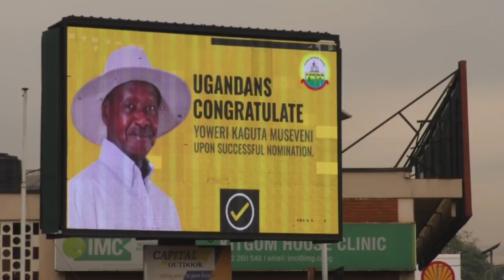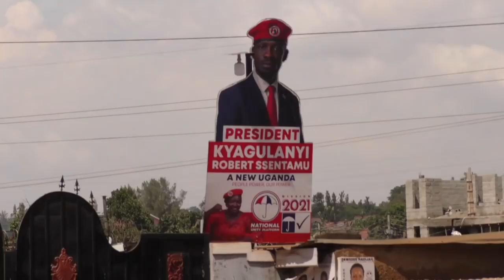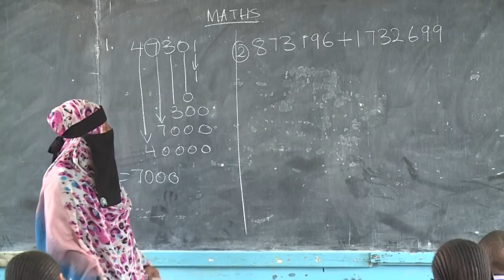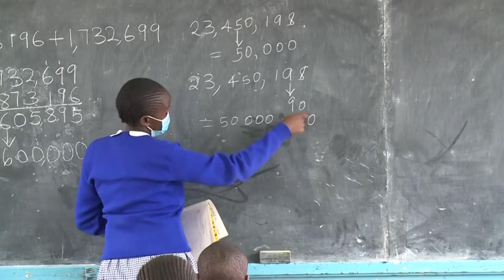Clashes in Ghana's parliament as president sworn in | AFP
Intro: This week in Africa, lawmakers fought in Ghana's parliament shortly before President Nana Akufo-Addo was sworn in for a second term. Meanwhile Uganda cracks down on the opposition ahead of their elections and in Senegal protests followed the announcement of a new curfew to stem the spread of Covid-19. Lastly, in Kenya students return to school after an eight month closure.